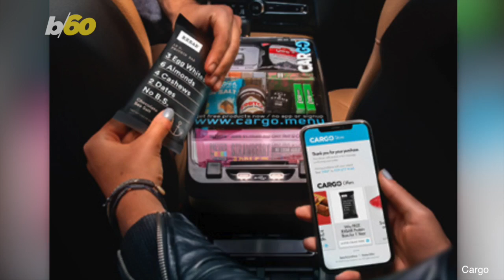Snack on the Go! Uber Partners With Cargo For In-Ride Vending Machines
Uber partners with Cargo for snacks on the go. Elizabeth Keatinge has more.